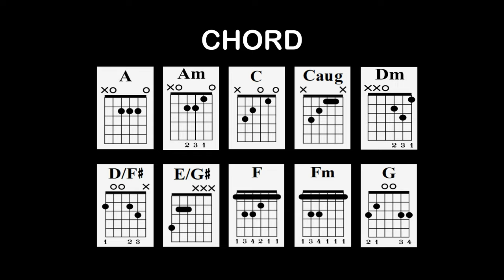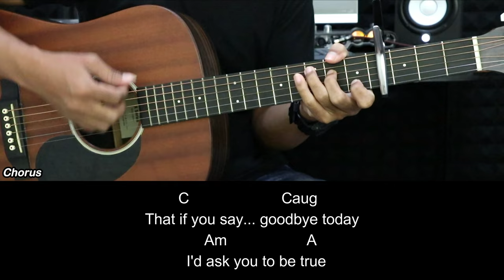Cancer - My Chemical Romance | EASY Guitar Lessons for Beginners - Chord & Strumming Pattern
Cancer - My Chemical Romance | EASY Guitar Tutorial with Chords / Lyrics and Strumming Patterns - Guitar Lessons for beginners